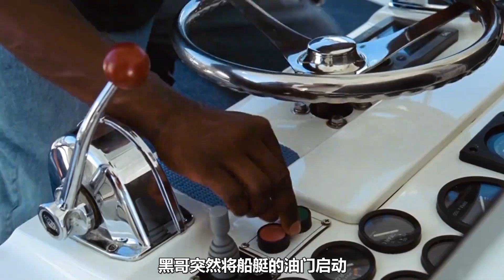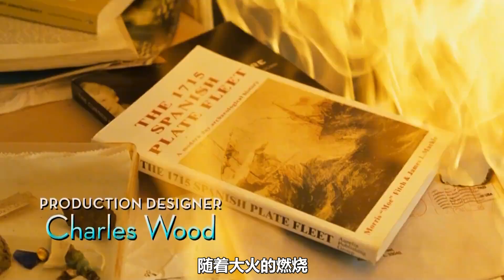男人雙腳被捆，并被壞人往海里丟